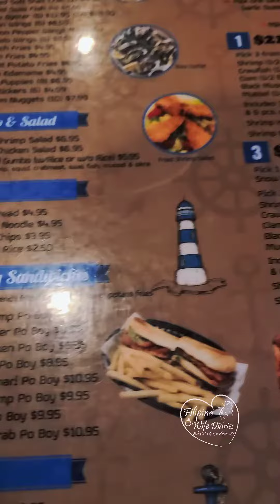What's there to do in Provo? Kickin Seafood of course.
What's there to do in Provo? Kickin Seafood for lunch of course.